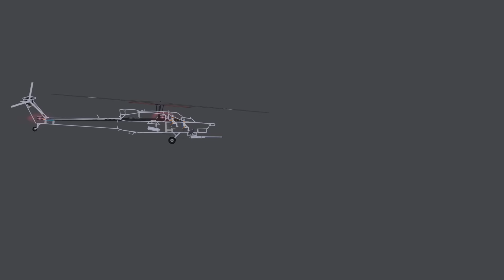Minecraft Mobs Attack People in People Playground (Part 3)